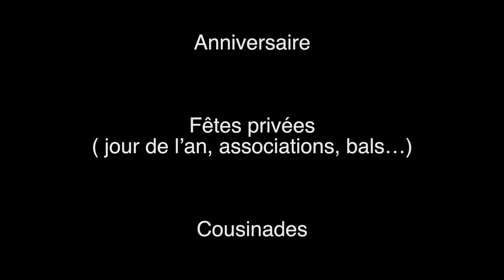Grandfils Animation 2016 - HD - Pub 2